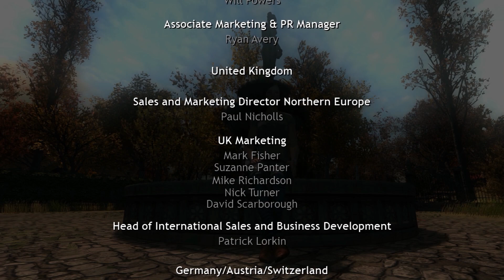Verwirrendes ENDE - Obscuritas #19 | Let's Play Obscuritas Gameplay [Deutsch German]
Obscuritas Deutsch German Gameplay: Hab ich irgendwo nicht aufgepasst? =o
Let's Play Obscuritas Deutsch German Gameplay Walkthrough Playthrough

Obscuritas ist das neue Horror Game der Pineview Drive Macher VIS Games das uns erneut in ein Gruseliges Herrenaus entführt. Dieses mal verstärkt Rätsellastig mit gruseliger Atmo und gut platzierten Jump Scares!

Daniel E.
Postfach 52 03 16
12593 Berlin